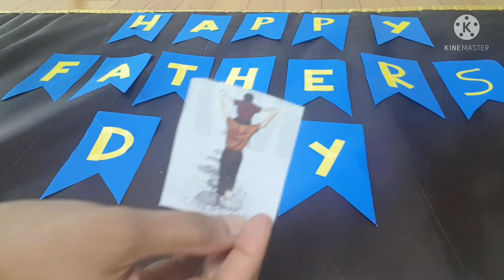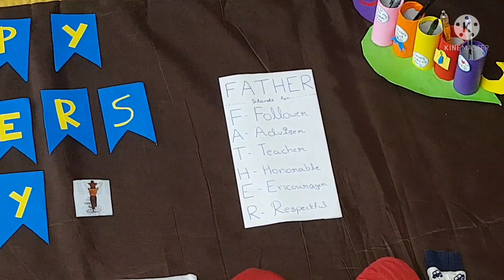Father's Day Theme Baby Photoshoot at Home |DIY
Father's Day Theme Baby Photoshoot at Home |Father's Day Baby Photoshoot |DIY

Welcome to Be Happy Be Grateful kannada channel... This video is regarding Father's Day Baby Photoshoot at home...i did my son baby photoshoot with available items in home...